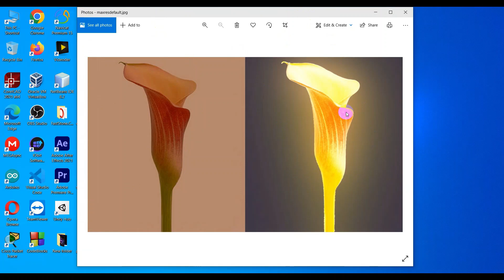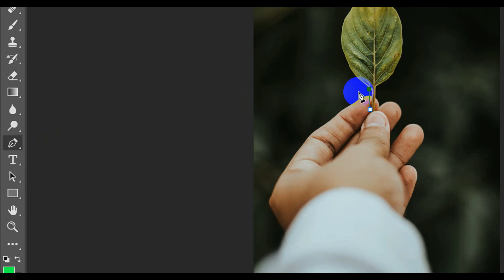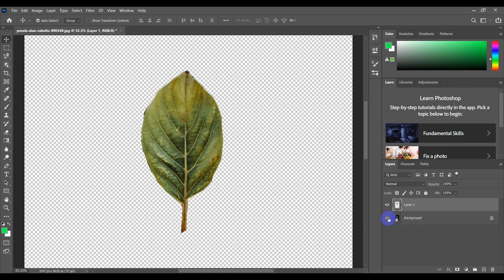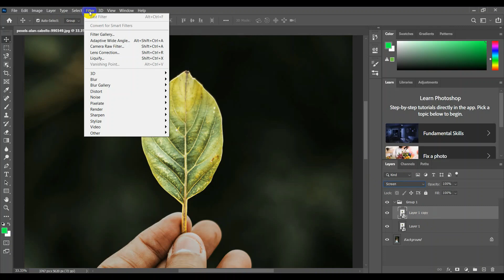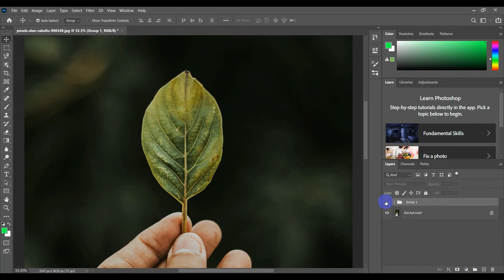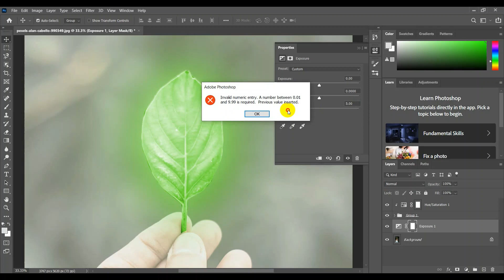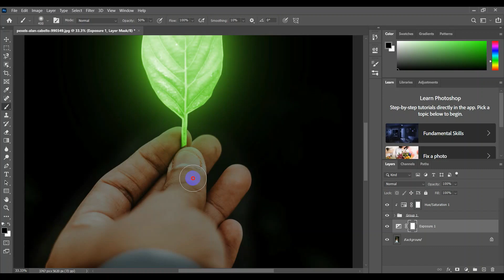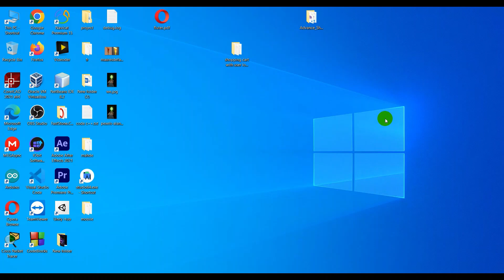کۆرسی فێربوونی فۆتۆشۆب وانەی دووەم .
وانەی ئەمجارە  GLOWeffect
ئەدەین بە وێنەکانمان . . کە دیزاینێکی جوان ڕەنگێکی جوان ئەبەخشڕێت بەوێنەکان..